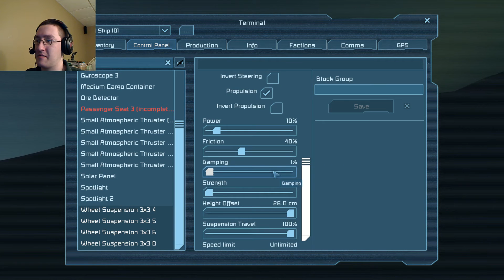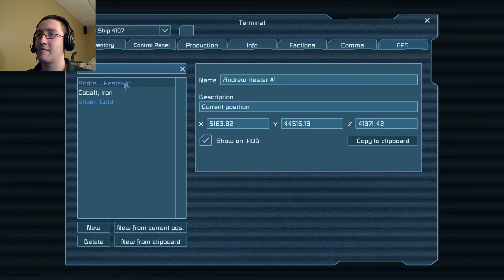Space Engineers | Multiplayer - Planet Mini Series | Part 3 | Mistakes Were Made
Due to the results of this batch of recordings... this isn't apart of the normal Multiplayer lineup.